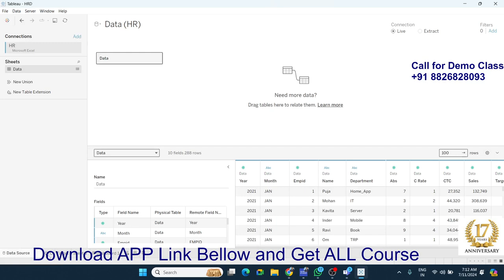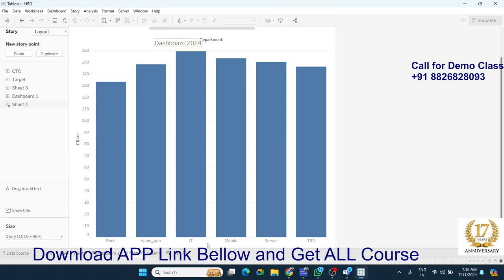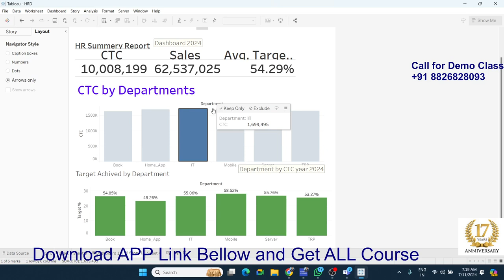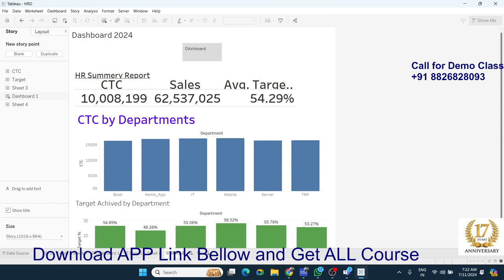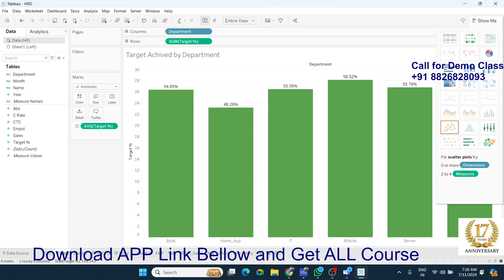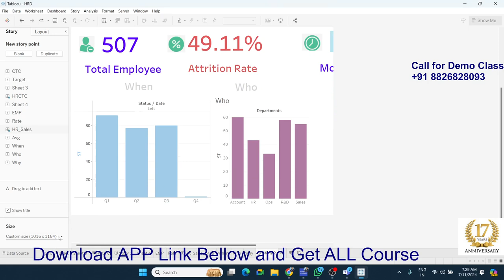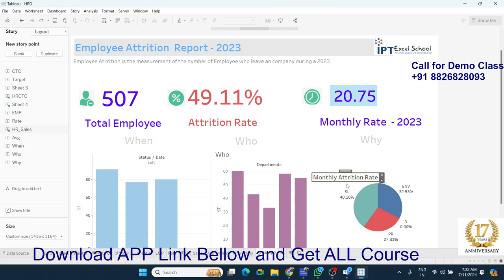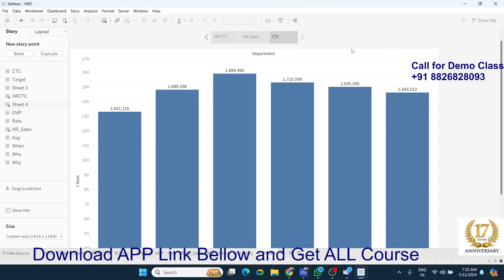Create Story in Tableau